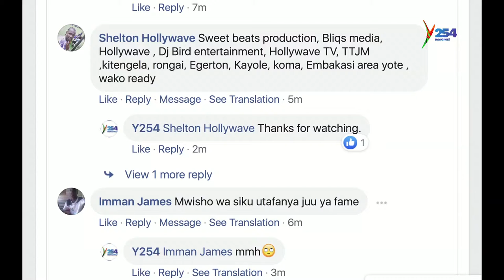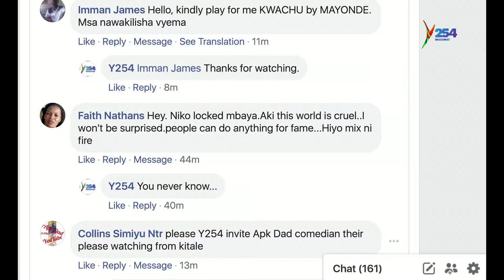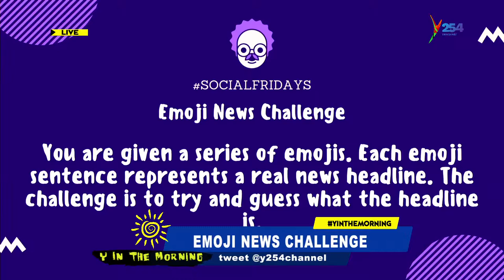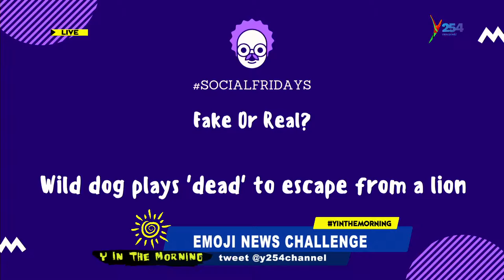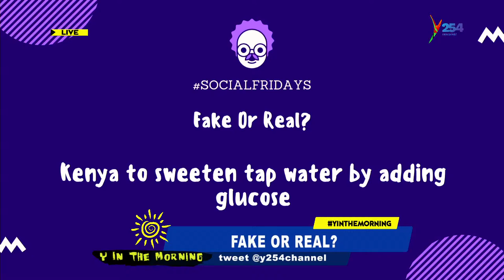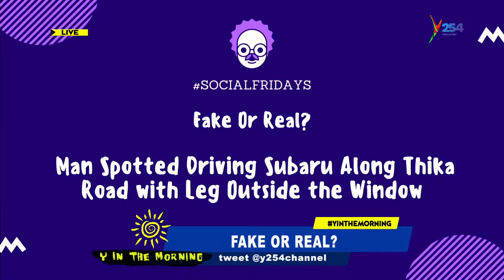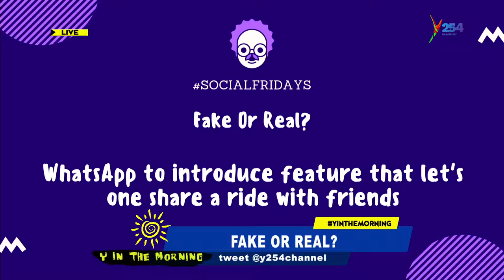Caroline and Stephen On Lust And Money In Kenya's Ent. Industry / Social Friday